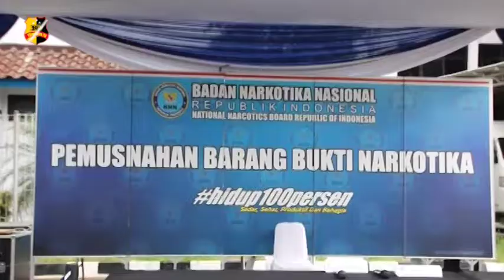BNN BERHASIL MENGUNGKAP KASUS NARKOTIKA DI KAMPUNG AMBON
Badan Narkotika Nasional (BNN) Republik Indonesia, berhasil mengungkapkan Kasus Narkotika di Kampung Ambon, Jakarta Barat pada 20 Desember 2020 lalu. Sebanyak 5 orang pelaku berhasil ditangkap, satu diantaranya seorang Perempuan, Berinisial T, OC, UP , MS,dan MG.

Adapun Barang Bukti Narkotika yang disita oleh BNN, serta Aset salah seorang Bandar Narkoba MG Senilai 25,52 Milliar Rupiah, yang dirilis pada Jumat Pagi, di Kantor BNN. Komjen Petrus Reinhard Golose mengatakan Barang Bukti yang disita berupa 15,52 Kilogram Ganja, 5,8 Kilogram Sabu, 248 Butir Ekstasi. Adapun aset yang telat disita satu diantaranya berupa 10 Mobil yang ditempatkan di Lapangan di Kantor BNN.

BNN juga telah memusnahkan Barang Bukti 73,76 Kilogram Sabu–sabu, dan 9.980 Butir Ekstasi dari 3 Kasus Narkotika di Riau, Batam, dan Sumatera Utara.

Melaporkan.